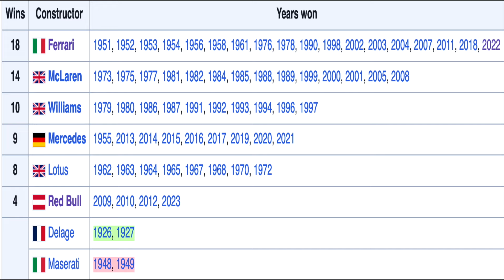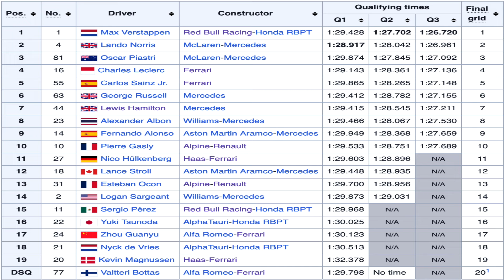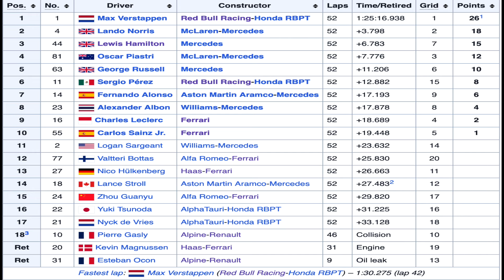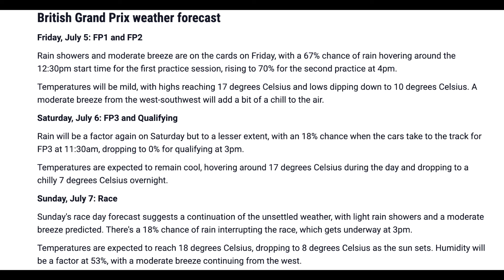British Grand Prix Preview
Moving to Silverstone in Britain for the British GP will be another Blockbuster weekend with Great Racing.
Red Bull has shown they lost their dominance in F1, Presently. Their main Contenders are Mercedes, McLaren, and Ferrari, will these teams be able to push Red Bull to the limit in their home Race and show Red Bull that they need to work their socks off. we will see at the Austrian GP to resolve this.

The Austrian GP was lit coupled with all the Dramas and Action
Norris and Ma Verstappen

Don't be left out in the most exhilarating fun of F1